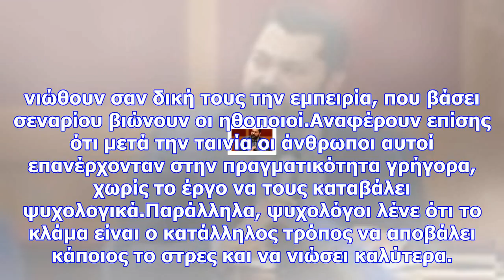Εσύ κλαις όταν βλέπεις ταινία; αν ναι πρέπει να διαβάσεις αυτό!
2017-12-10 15:21:13 Δεν πάει το μυαλό σας Στους περισσότερους θα έχει τύχει να δακρύσουμε ή ακόμα κα...